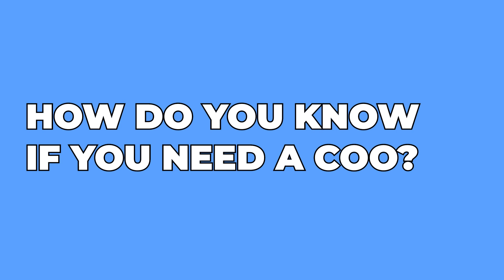Hard Work Isn't Everything in Entrepreneurship | Cameron Herold (Podcast 302)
Business expert Cameron Herold reveals the power of having a strong second-in-command. He explains why entrepreneurs need a COO, how to find the right one, and how to work together effectively.

🤔 ABOUT THIS VIDEO 👇
In this video, Cameron shares personal stories and practical advice on building a successful business partnership. If you're feeling overwhelmed or looking to take your company to the next level, this video offers valuable tips for working smarter, not harder. Discover how the right COO can help you achieve your business dreams and enjoy the journey along the way.

Second In Command Podcast Ep 302
(This episode was first published Aug 8 2023)

Connect with Ops-Minded Seconds In Command, to build better companies, and develop revenue and profit-generating ideas.